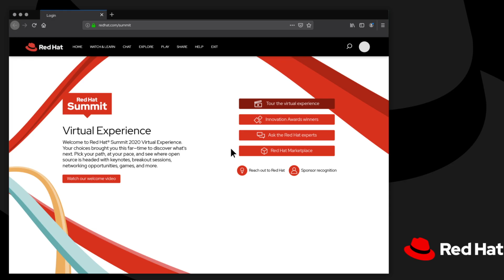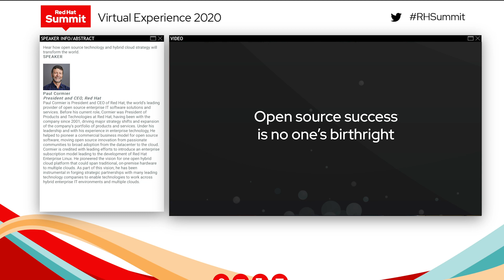Red Hat Summit Virtual Experience 2020: Recap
Red Hat® Summit 2020 Virtual Experience evolved this year to create new opportunities for attendees from across the globe to gather, share, and learn. With an immersive two days of insights from over 240 sessions, keynotes, breakouts, and tech demos, the response to our virtual event was tremendous. We're thankful that so many of our community members, customers, and partners were able to join us for this first-ever virtual Red Hat Summit. And while our Red Hat Summit 2020 virtual event has finished, you can still access the on-demand content over the next year by visiting

Be sure to save the date and join us next year in Boston, April 13 through April 15 for Red Hat Summit 2021.